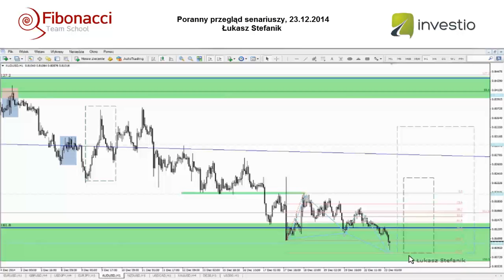Jak daleko AUDUSD będzie spada? Łukasz Stefanik, 23-12-2014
Na rynku AUDUSD w dalszym ciągu znajdujemy się w istotnej strefie, która wypada w okolicach okrągłego poziomu 0.8100. Mierzenie 161.8% oraz dołki z 2010 roku powstrzymują na chwilę obecną większe spadki. Co dalej z notowaniami AUD, dokąd może sięgać korekta?

Poranny przegląd scenariuszy - krótkie, trwające do 30 min spotkanie prezentujące najważniejsze miejsca w danym dniu dla 10 głównych instrumentów: EURUSD, GBPUSD, USDJPY, EURJPY, AUDUSD, NZDUSD, USDCAD, DAX30, SP500 oraz złota.